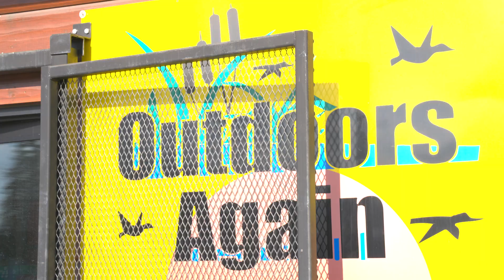Rainy River Sturgeon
On this episode of Hometown Hero Outdoors, 23 Year Army Veteran Brian Shicks goes fishing for sturgeon in Baudette Minnesota on the Rainy River.  Guided by Kevin Henricks, owner of Royal Dutchman Resort, veteran Shicks gets onto the fish and talks about his battle with esophageal cancer and his optimism for the future.